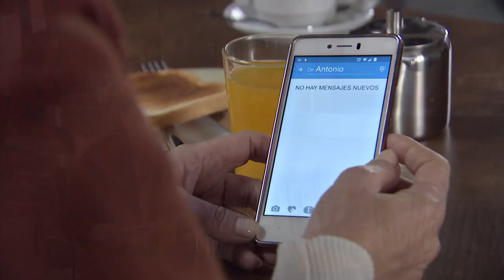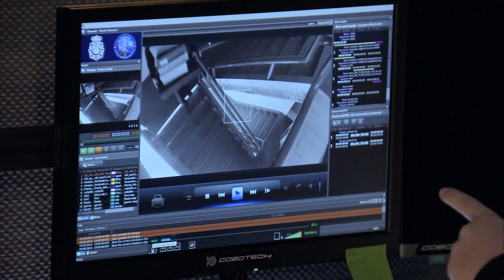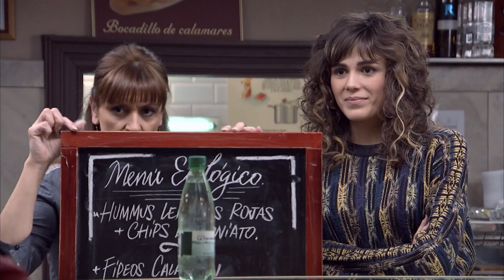Servir Y Proteger Capitulo 206 Completo